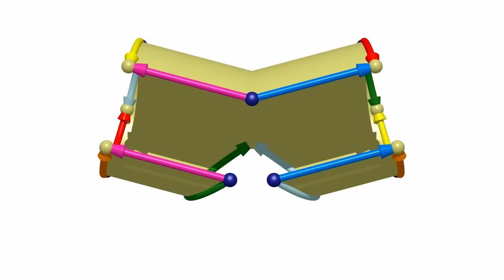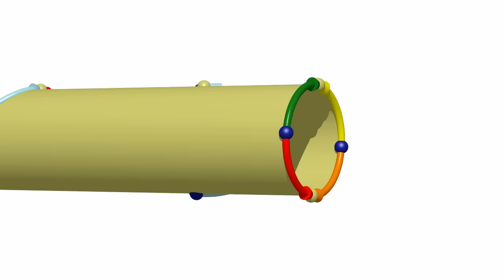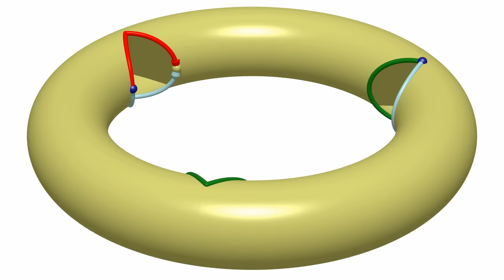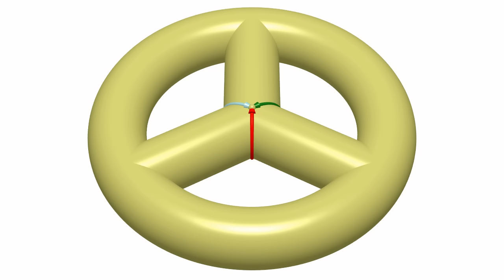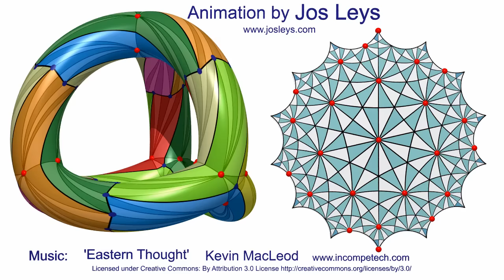The Klein Quartic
This new version shows the correct tiling on the genus-3 surface, so that the eight-fold closed path  is valid.